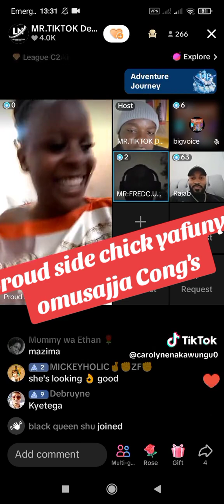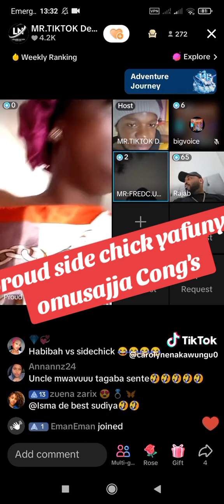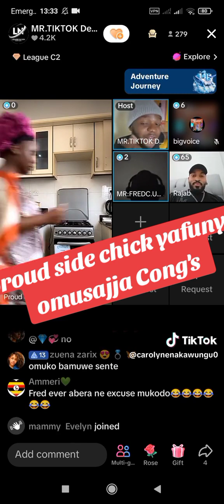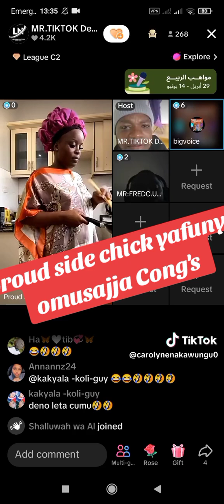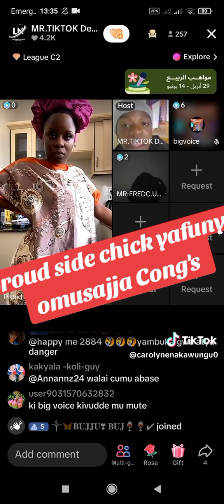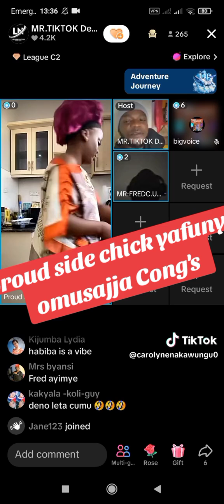wuuno omusajja eyewangulidde Side chick